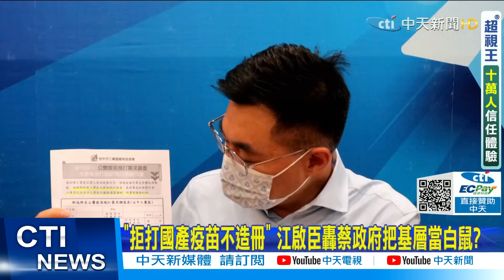【每日必看】 「拒打國產疫苗不造冊」 江啟臣轟蔡政府把基層當白鼠? @中天新聞CtiNews 20210617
國民黨主席江啟臣在臉書上爆料，不可思議的「超前受權」表態調查，竟然出現在工業區，若有員工不願施打國產疫苗，請勿列入造冊當中，此消息一出造成人民心慌慌，現在國產疫苗沒有第三期測試，也沒通過EUA合格檢測，讓整個工業區瀰漫一股不安的氛圍，江啟臣質問經濟部，提出授權表態這樣的要求目的，到底是什麼呢?，詳細情形帶您一起來看

歌名: Sunspots
作者: Jeremy Blake
類型: Dance & Electronic
氣氛: Happy Music